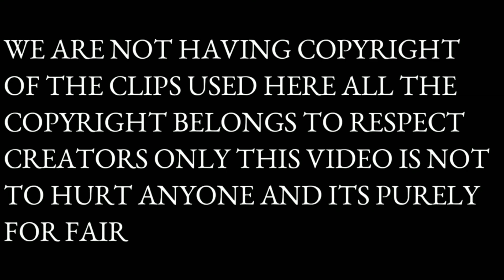Ultraman: Rising | Teaser | Dub & Gaming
trending video
trending video kaise banaye
trending video kaise banaen